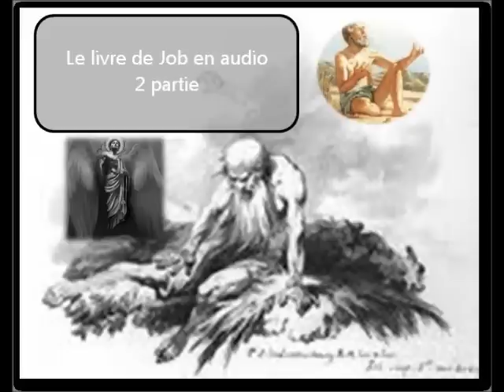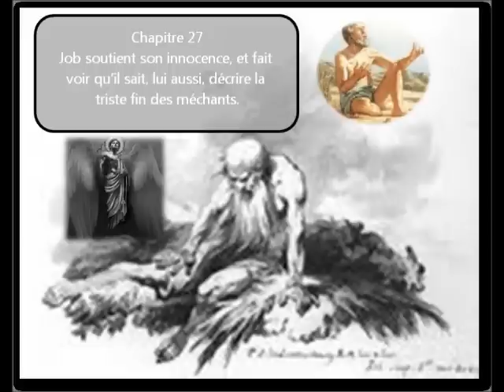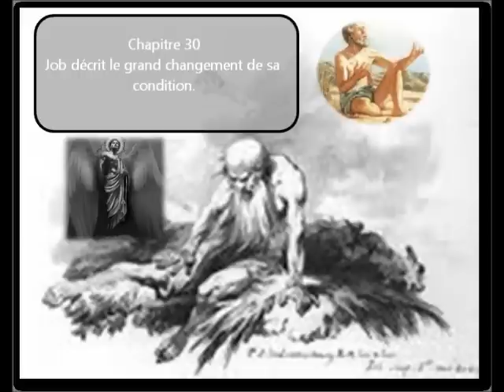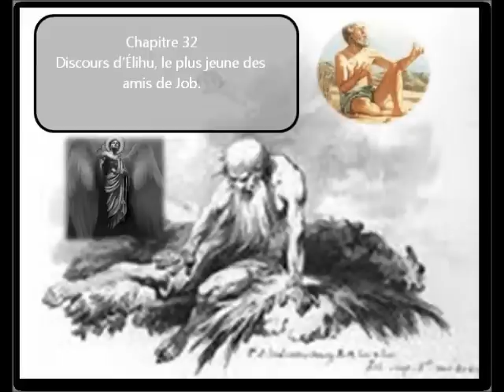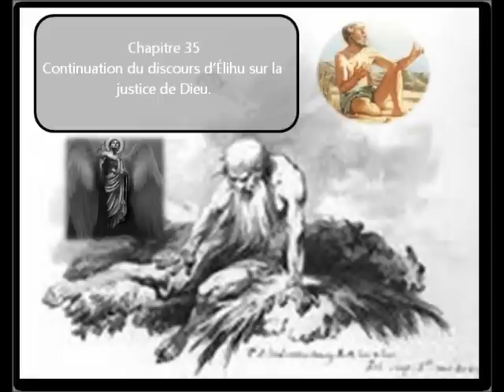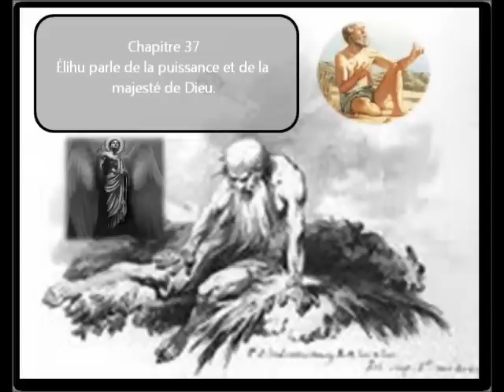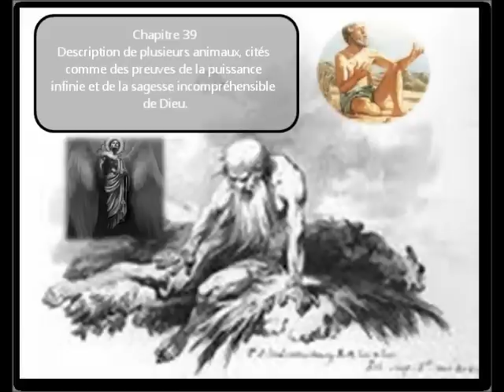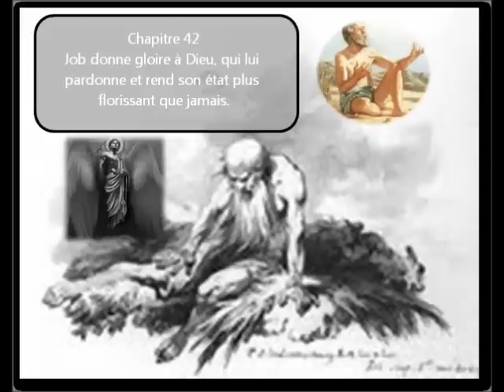2 partie du livre de Job en audio / image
Le livre de Job (איוב Iyov) est l'un des Livres du Tanakh et de l'Ancien Testament.
Après plusieurs cycles d'échanges entre Job et ses amis, la voix de Dieu, sortant d'un "nuage" ou d'une "tempête" décrit, en termes évocateurs et lyriques, ce qu'est l'expérience d'être responsable du monde tel qu'il est, et demande si Job a jamais eu ces expériences que Lui, Dieu, a eues.
La réponse de Dieu souligne que Job partage le monde avec de nombreuses créatures puissantes et remarquables, chacune ayant sa vie et ses besoins, auxquels Dieu doit pourvoir, et la faim des jeunes ne peut être calmée qu'en prenant la vie d'autres. Job a-t-il jamais la moindre expérience du monde dans lequel il vit ? Comprend-il ce que signifie être responsable d'un tel monde ? Job admet qu'il ne le comprend pas, et demande à Dieu de lui pardonner.
Dans le dénouement, Dieu condamne les amis de Job pour leur insistance à parler erronément des motifs et méthodes de Dieu, leur prescrit de réaliser d'énormes sacrifices animaux et instruit Job de prier pour leur pardon. Immédiatement après cela, Dieu restaure la fortune de Job, lui donnant le double des richesses qu'il possédait, et 10 enfants. Ses filles furent les plus belles du pays, et reçurent l'héritage de leur vivant. Job vit une vie sainte et heureuse et meurt d'une belle mort.